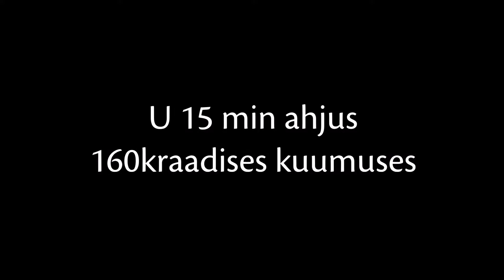Gluteeni ja valge suhkruta piparkoogid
Valge suhkru ja gluteenita piparkoogid

280 g mandlijahu
1 tl kaneeli
0,5 tl muskaatpähklit
0,5 tl ingverit
0,5 tl nelki
0,5 tl kardemoni
0,25 tl musta pipart
1 tl gluteenivaba küpsetuspulbrit
8 kivita datlit
80 ml kookosõli
100 g vahtrasiirupit
1 tl vaniljekaunapulbrit
1 munavalge

Töötle mandlijahu vürtside ja datlitega köögikombainis ühtlaseks. Lisa kookosõli, vahtrasiirup ja munavalge. Lase veel üks korralik tiir köögikombainis.
Pane tainas küpsetuspaberile, kata teise küpsetuspaberiga ja rulli ca 0,5 cm paksuseks. Aseta tunniks-kaheks külmkappi või pooleks tunniks sügavkülma.
Rulli seejärel taas paberite vahel sobiliku paksuseni.

Küpseta piparkoogimehikesi ja -südamekesi ahjus 170 kraadi juures ca 12 minutit. Kui need tõmbuvad pealt pruunikaks, on õige aeg sõbrad ahjust päästa.
Lase neil pisut jahtuda.